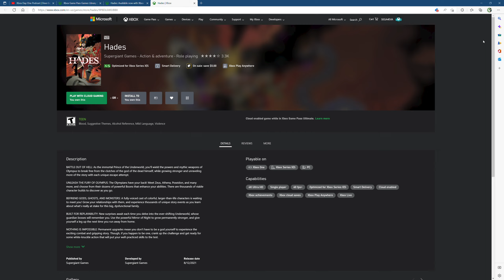ALL IN BOX: Hades, worth the price of admission.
Quick video for all the haters that say we don't buy games.  Hades, one of gamepass finest, is finally leaving the service.  This game is definitely worth the price of admission.